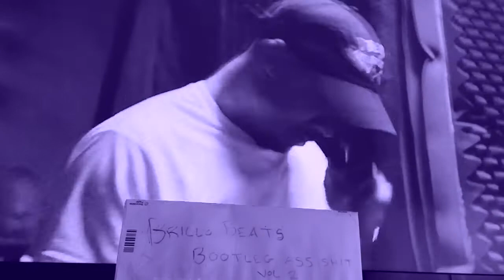BENNY The Butcher - Rhythm Roulette Freestyle (Brillo Beats Remix) [OFFICIAL VIDEO]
I Remixed BENNY'S freestyle from Daringer's Rhythm Roulette episode.

Bootleg Ass Shit Volume 2 live now @ Brillobeats.bandcamp.com